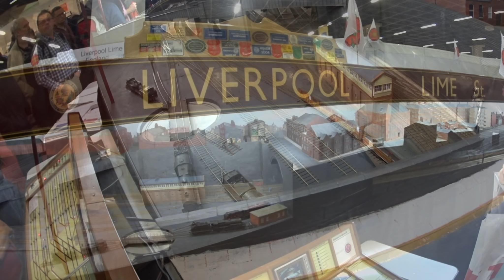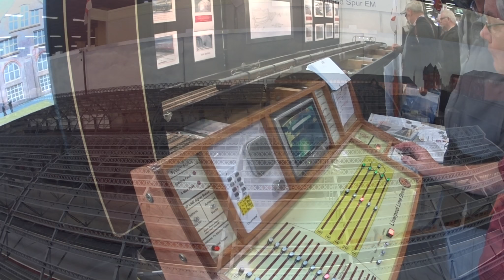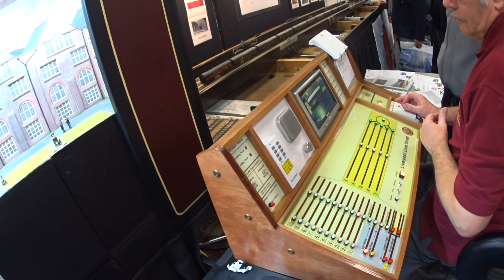31 inter modellbahn ausstellung 2014 keulen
Zo het was weer een beste beurs een echte duitse beurs met de aandacht op het bouwen van je modelbaan, dus veel apparatuur, gereedschappen en vooral veel banen.
Dit is het eerste filmpje dat gaat over een mooie engelse baan dat het kopstation van liverpool uitbeeld in het jaar 1947